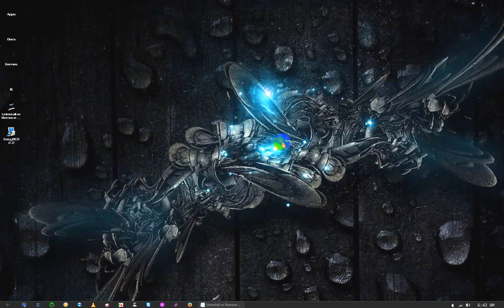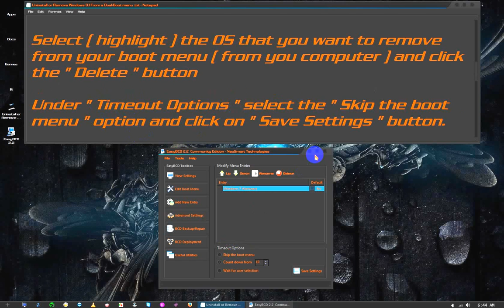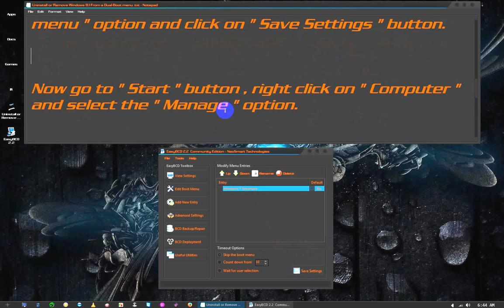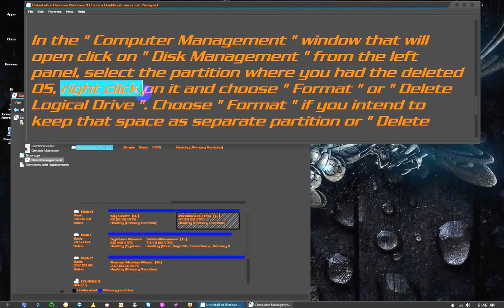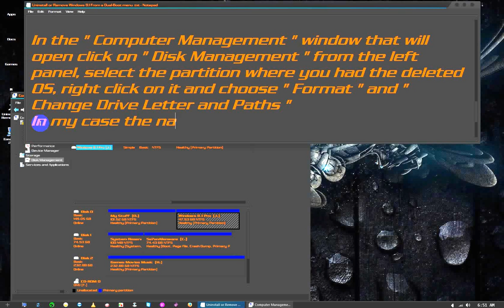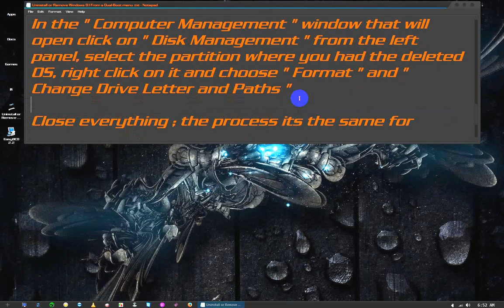Remove or Uninstall a second OS from the boot menu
First of all download and install the EasyBCD software from the link into description :

Run it and click the " Edit Boot Menu " button from the left panel
Select ( highlight ) the OS that you want to remove from your boot menu ( from you computer ) and click the " Delete " button
Under " Timeout Options " select the " Skip the boot menu " option and click on " Save Settings " button.
Now go to " Start " button , right click on " Computer " and select the " Manage " option.
In the " Computer Management " window that will open click on " Disk Management " from the left panel, select the partition where you had the deleted OS, right click on it and choose " Format " and " Change Drive Letter and Paths "
Close everything ; the process its the same for Windows XP, Vista , 7 or 8 .